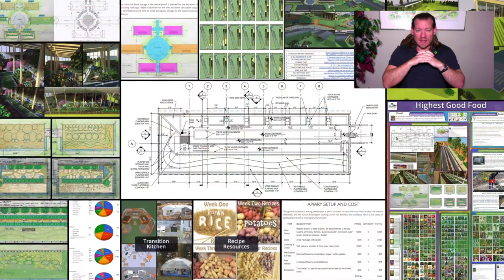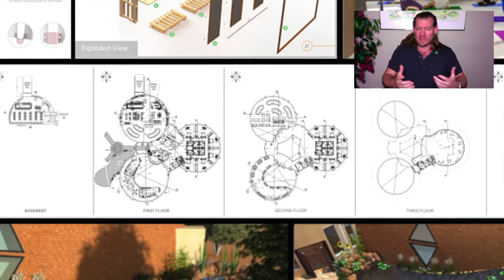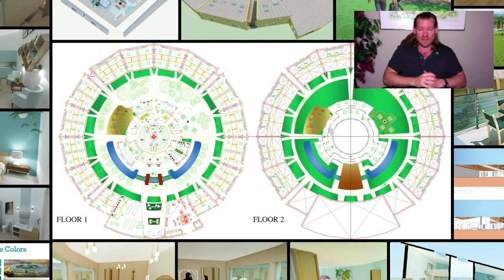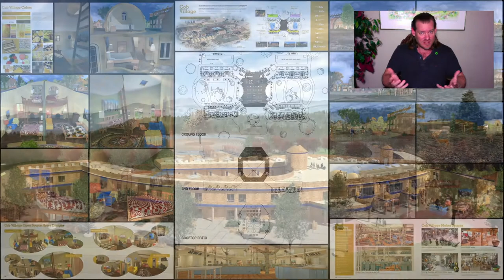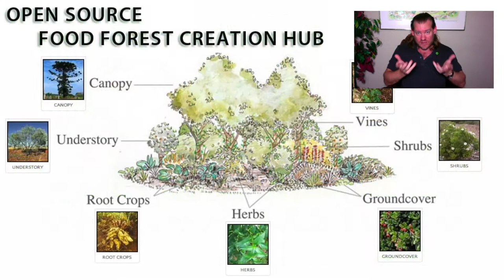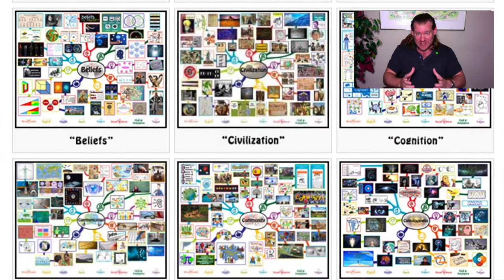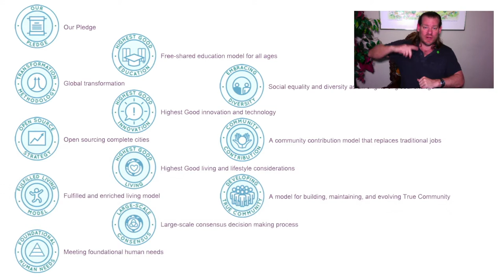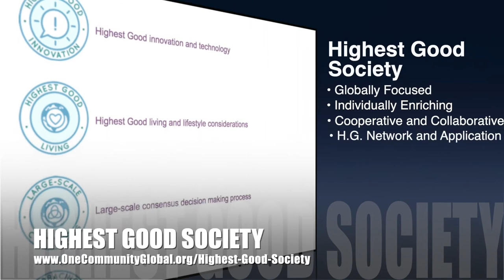One Community Weekly Progress Update #459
Sustainability More Appealing | Global Collaboration | Open Source Cooperation | Sustainable Energy | Global Sustainability | World Change | Green New World | One Community | Weekly Progress Update #459 Specifics are

THIS WEEK'S TOPIC: Making Sustainability More Appealing